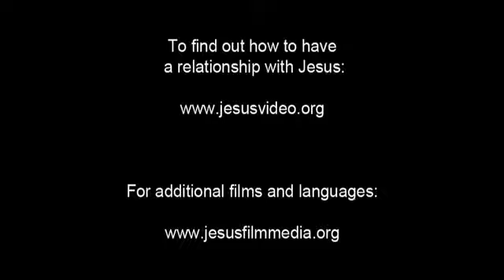JESUS, (Vietnamese, Northern), Jesus Calms the Storm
Jesus gets into a boat and tells His disciples they should all go to the other side of the lake. Along the way, Jesus falls asleep. A storm starts to rage. Waves stretch high over the bow. And the boat starts to take on water.

The whole time, Jesus stays asleep. The disciples hold on tight. They try to keep the boat afloat. Finally, Peter cries out to the still sleeping Jesus. He tells Jesus that the boat is taking on water and that they'll all be drowned.

Jesus stands and puts a hand out toward the storm. The storm clears. And the seas immediately calm.